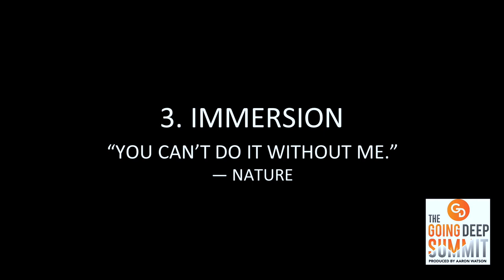Adam Haritan "Lessons from the Land" | Going Deep Summit 2018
Adam Haritan is one of the greatest foragers in North America and the founder of Learn Your Land. At the 2018 Going Deep Summit, Adam spoke about the timeless lessons that we can all learn from mother nature.